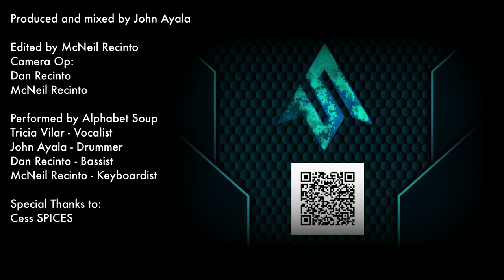"BUKSAN" - ALPHABET SOUP ( LIVE PERFORMANCE)